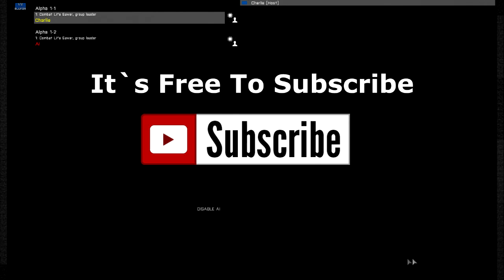Arma 3 User Created Mission - The Syrta Slayer - Full Mission Gameplay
A mission created by Spartan called the Syrta Slayer.
Arma 3 gameplay is single player but can be played by 2 people in coop.
A nice straight forward mission can be played in about an hour.
Credit given to Spartan for creating this mission.
More user gameplay missions to come.
Video made and uploaded by Charliesays720.